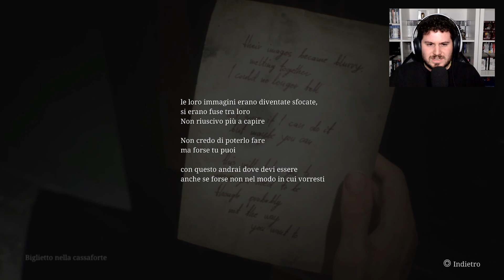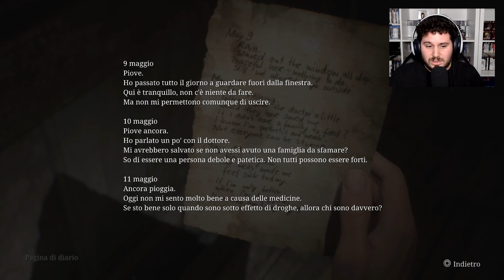LA SOLITA LAURA | SILENT HILL 2 REMAKE PS5 Gameplay ITA [EP.11]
Benvenuti, oggi iniziamo la serie su Silent Hill 2 Remake, un titolo che stavo aspettando veramente tanto.